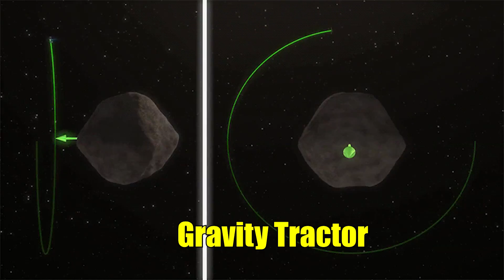What if Ceres Hits Earth?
What would happen if Ceres, the largest asteroid in the solar system, hits Earth? Let's find out.